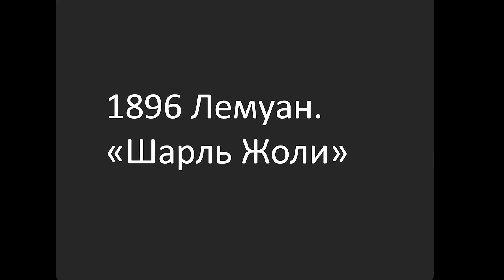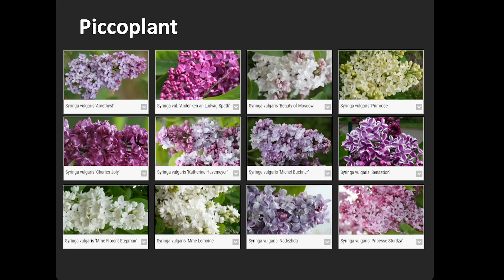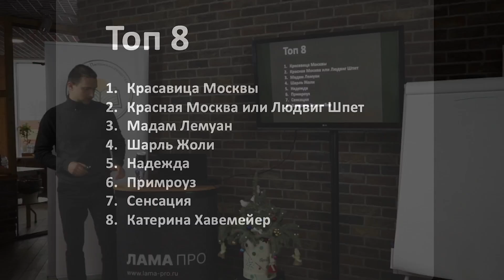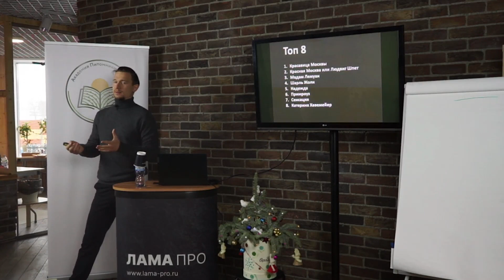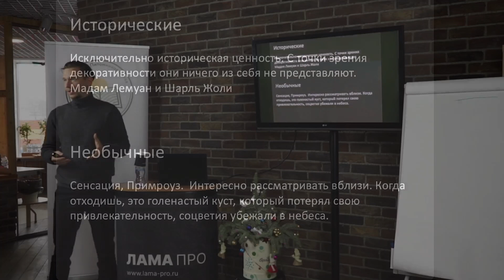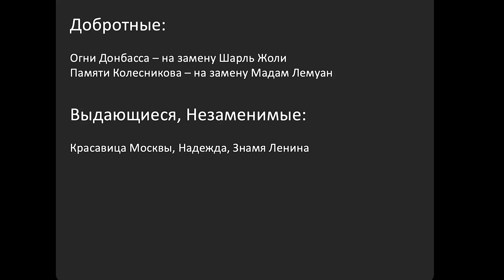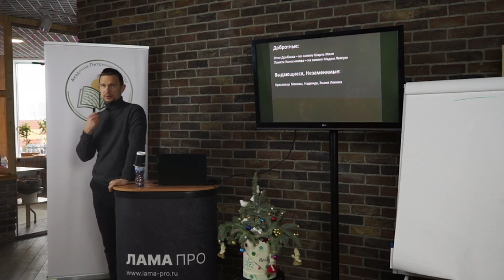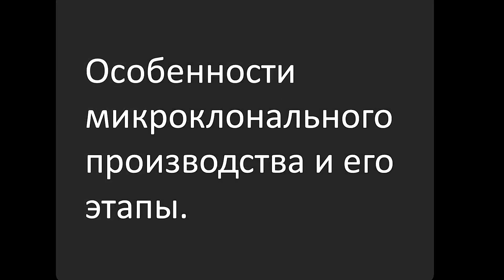1ч . "Производство Сиреней", Алексей Горбунов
Специалист по микроклональному размножению растений и руководитель Специализированного Орехоплодного питомника, Алексей Горбунов делится опытом размножения сиреней

Доступ к лекциям всего 2 сезона «Академии питомниководства» можно приобрести по номеру 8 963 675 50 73.
Вас ждет 9 блоков по 3 лекции от лидеров рынка индустрии.
Более 25 презентаций, которые помогут в развитии бизнеса.
Стоимость курса составляет 7500 рублей.